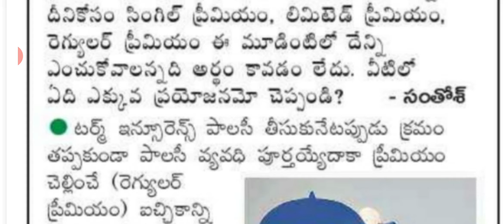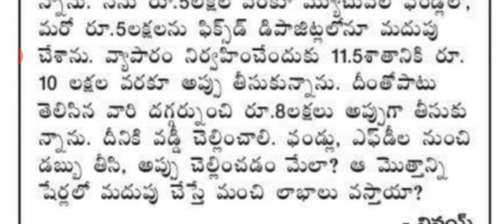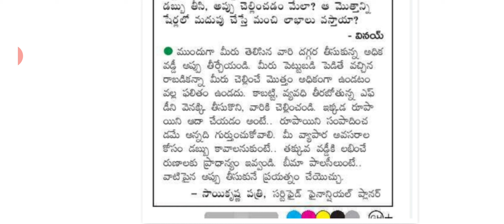business news in telugu/ Fixed deposits, long term insurance policy latest news in telugu